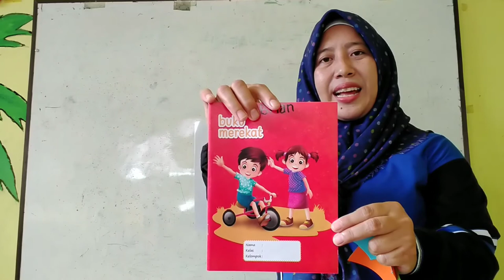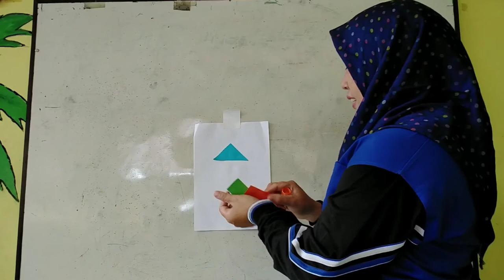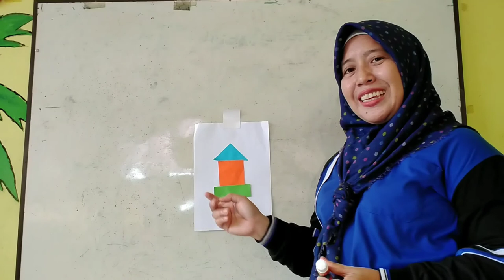Cara mengajar online, tema lingkungan rumah ku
Membuat  rumah dari bentuk bentuk geometri yang mana bila di satukan bagian bagian nya menjadi rumah.